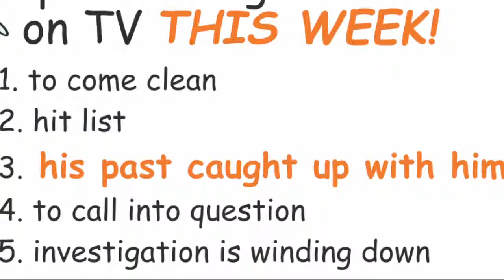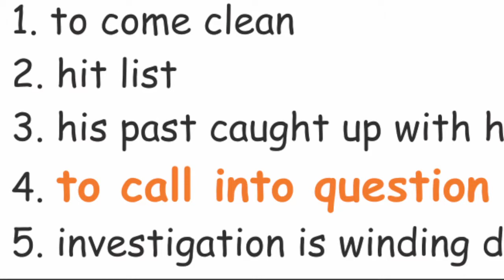"SLANGMAN FRIDAY" - Idioms & slang used on TV THIS WEEK! (From the TV SHOW - "CNN")